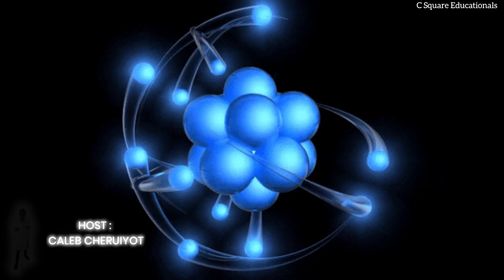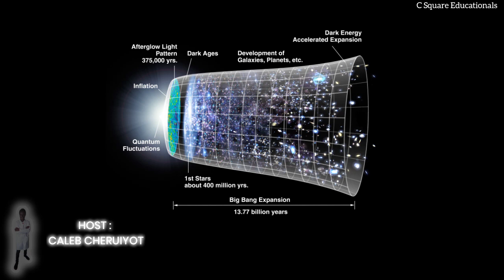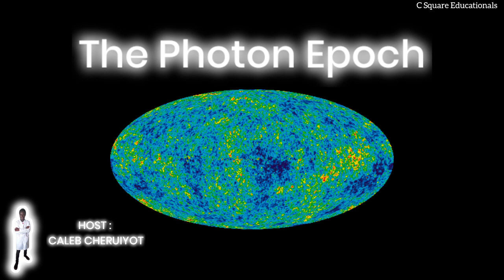Atoms from the dawn of time | Did you know?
The first ten people to give the correct
 answer will each be rewarded each with
$20 or Ksh.2000

Provide us with your billing information
a for us to provide you with our reward
could be,bank, online or even via M-PESA

NOT IN THE COMMENT SECTION BELOW!